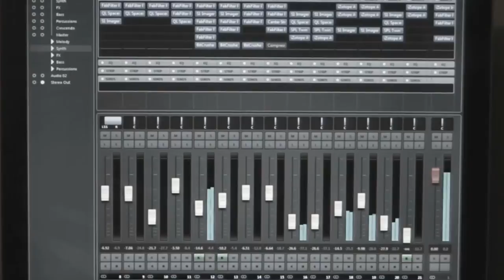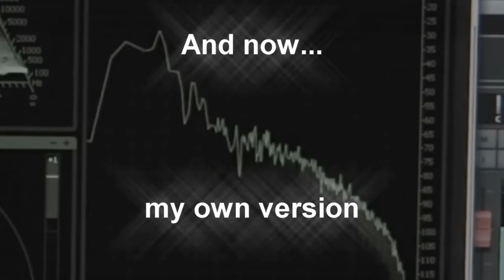Flute² (Revisited version of Flute from Thomas Newson)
Inspired by the electro title Flute from Thomas Newson, here is my own extented version Flute² with a cover of the original song and a completely new dynamic addition to it.

Composed, played, recorded, mixed and mastered by Cyril GIRARD. No sample from the original song.

If you are looking for a composer (film, trailer, game...), please